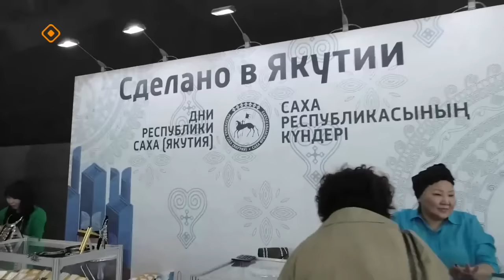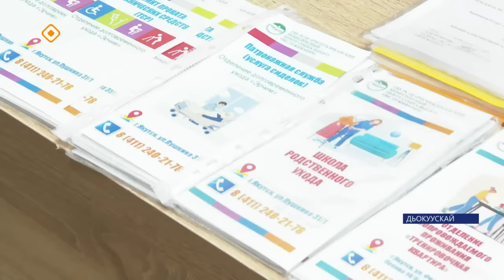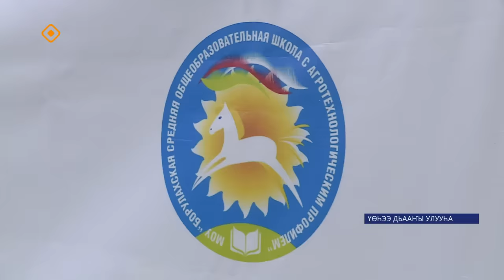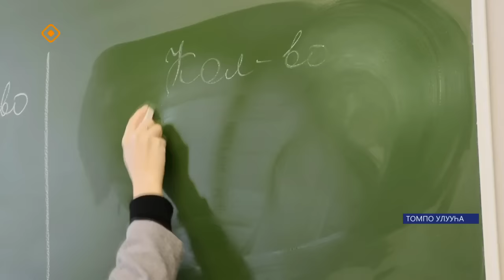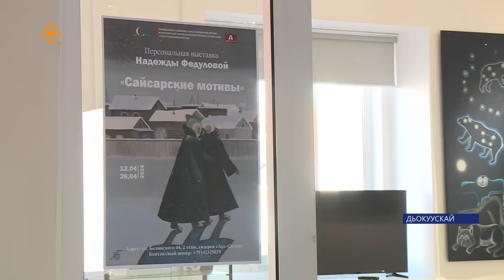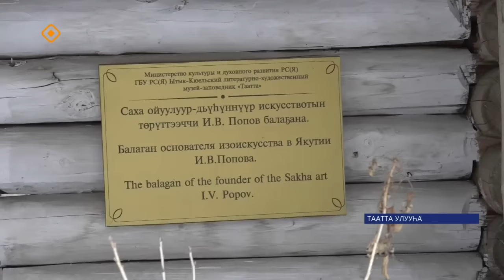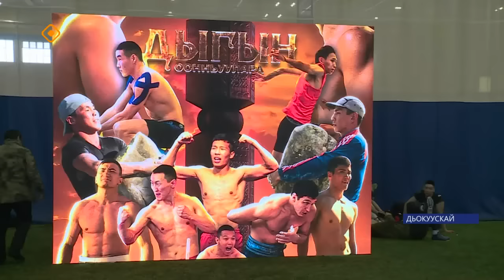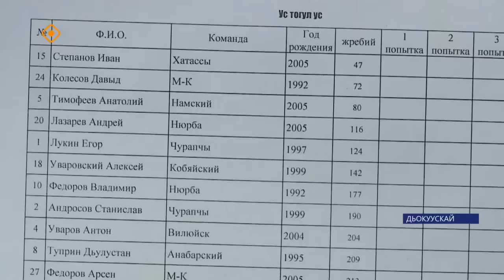«Саха сирэ» информационнай биэрии. Муус устар ый 18 күнэ 20.30